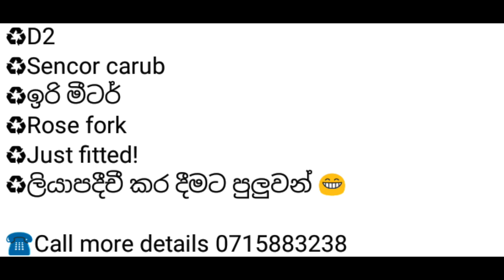D2 For sale in Srilanka | Bike for sale | bike for low price | ikman.lk | pat pat.lk | Dtm